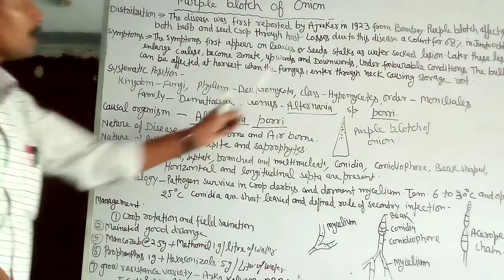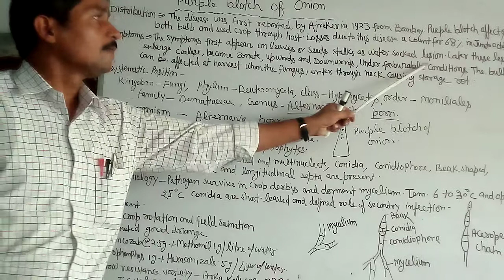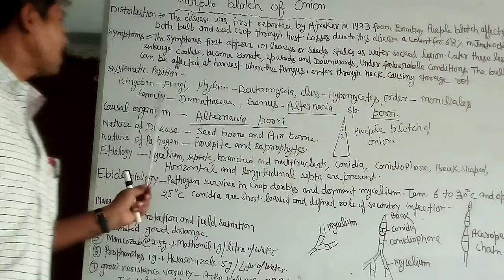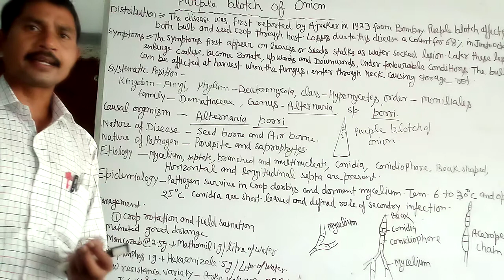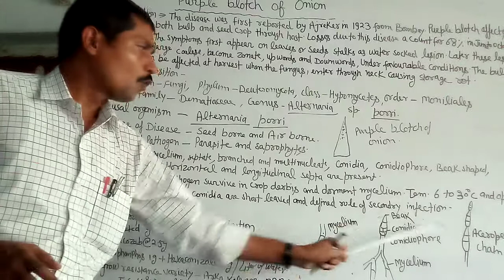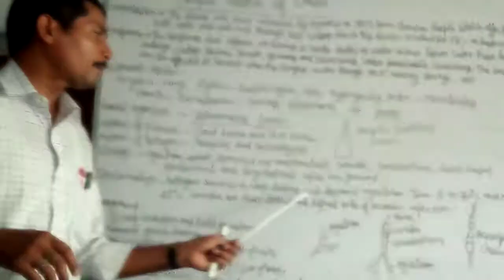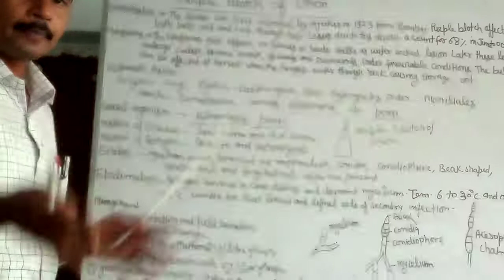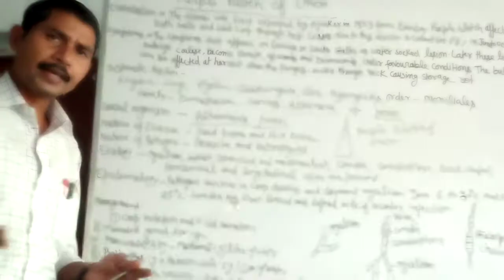Purple blotch of Onion